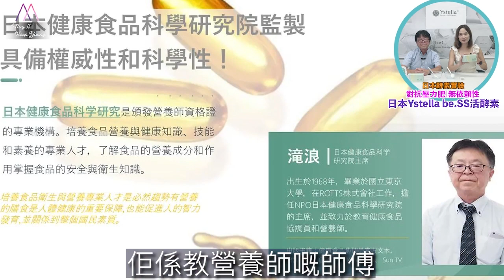酵素實驗: 澱粉質溶解的分別: 日本製 Ystella be.SS be Sleep & Slim活酵素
我又去到橫濱再去Ystella 總店，咁啱見到日本健康食品科學研究監製：淹浪，為我哋香港人示範如何食住澱粉質都可以溶解

減肥丸擺落口，最緊要有信心！呢次連日本OL都親身示範嘅活酵素，除咗俾大家知道效能之外，佢兩星期內嘅變化都令我好驚訝👍👍戀愛都市人嘅壓力大、重失眠都真係令到我哋會有「壓力肥」

睡眠好重要，都市人經常失眠，好容易頭痛開房及抑鬱症，其實連減肥成效唔好都係關睡眠不足事，唔關你食得太多、運動不足，只係毎晚瞓少一兩個鐘都已經令減肥事倍公半！

點解我咁肯定？因為每逢我去韓國、日本做直播，晚晚只係瞓三個鐘。老公同我一齊去見到我明明食得少咗、工作量大咗…點解我仲會有個肥肚腩仔喺度呢？去到日本Ystella 原本探廠只告訴係睇面膜，佢嘅營養師話我呢種叫做「壓力肥」，就算節食、運動多，但因為心理壓力大而減唔到肥，喺日本都是經常發生

咁喺日本嘅時候我即刻試食，因為全部係純天然酵素包括留蘭香、緣茶提取物我最buy! 神奇事情係剩返三日喺日本公幹，做直播後都竟然瞓得好好，有幾晚仲食宵夜返嚟香港都冇左個肚腩！好神奇！